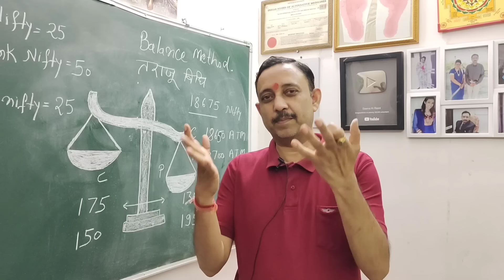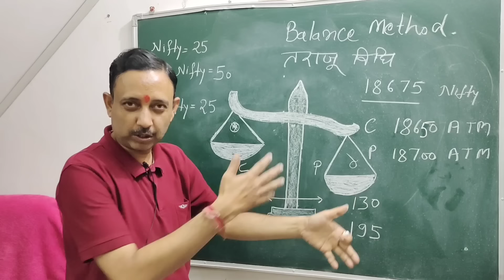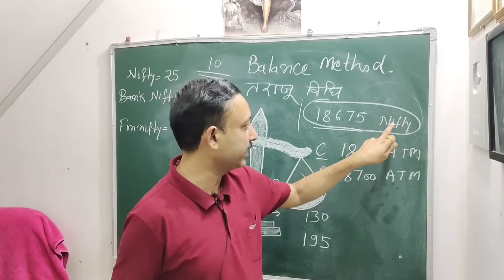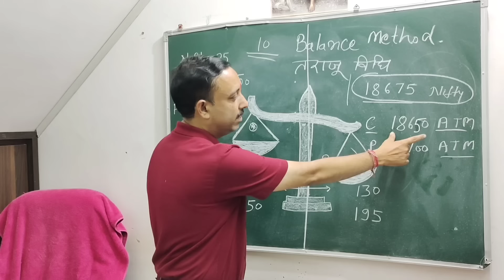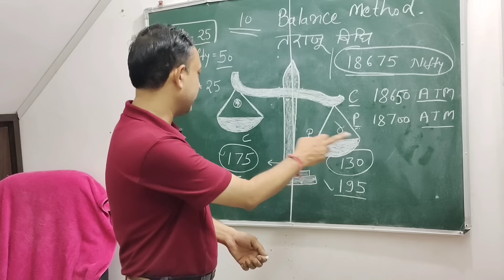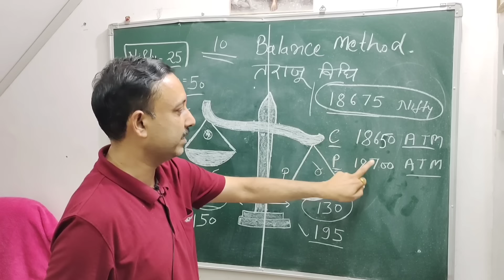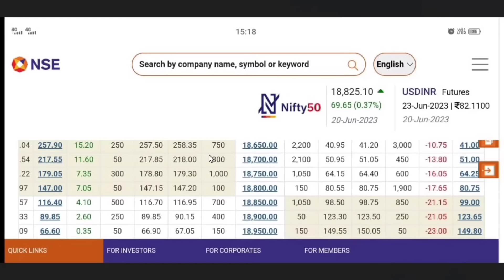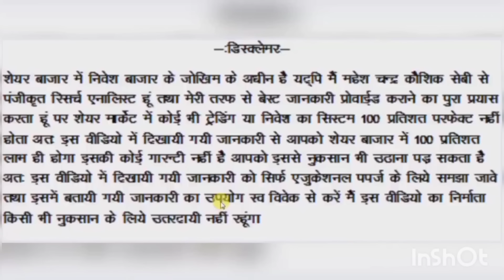Intraday व Option Trading के लिए तराजू विधि से सेकेंडों में पहचाने कि आज मार्केट बढ़ेगा या घटेगा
Intraday में Option Trading की तराजू विधि से सेकेंडों में पहचाने कि आज मार्केट की डायरेक्शन क्या रहेगी Balance Method of Intraday Option Trading.
My email id for sharing experiance :- ( Please remeber I have no any paid service and मैं आपको शेयर मार्केट पर फोन या ई मेल से व्यक्तिगत गाईड नहीं करता मेरे वीडियो देखें व मेरी पुस्तकें पढें यही एकमात्र तरीका है जिससे आप मेरे से शेयर मार्केट सीख सकते हैं। मेरे पास प्रतिदिन भारी मात्रा में ई मेल आते हैं इसलिये सभी को जबाब दे पाना संभव नहीं हो पाता जबाब के लिये कम से कम 3 दिन प्रतिक्षा करें फिर नया ई मेल करें। मैं किसी भी ब्रोकर स्पोन्सरशिप कपंनी को प्रमोट नहीं करूगां इसके लिये कृपया ई मेल करके मुझे परेशान ना करें।
टेलिग्राम का उक्त लिंक सीधा नहीं खुले तो आप Telegramपर मेरे नाम से सर्च करें में टेलीग्राम पर कभी भी शेयरों की टिप नहीं देता व कोई कोर्स आदि नहीं बेचता कृपया फेक चैनलों से बचें व फेक चैनलों को रिर्पोट करें.